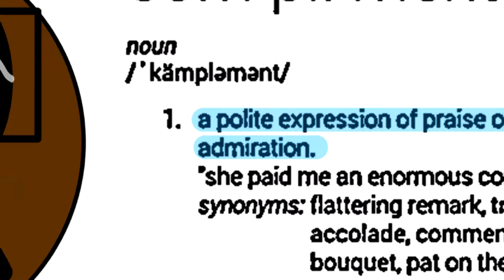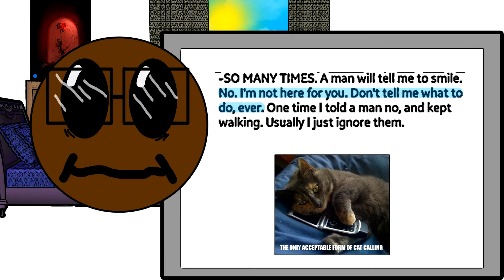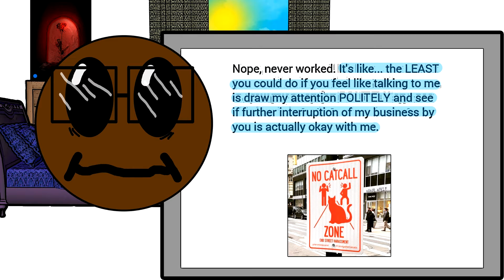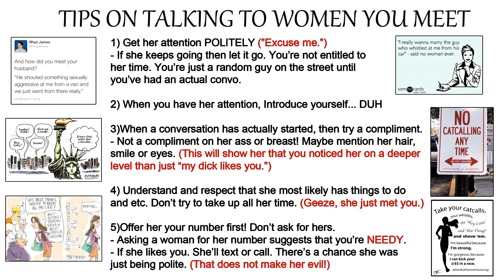Is it ok to Catcall Women? || A collab with Choly Flower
Catcalling has been an issue since the beginning of time most likely. So the question becomes is it enjoyable at all for women at all? Are men pigs for doing it? Why do it at all? These answers and more in this video! Long story short though. STOP CATCALLING!! DUH!